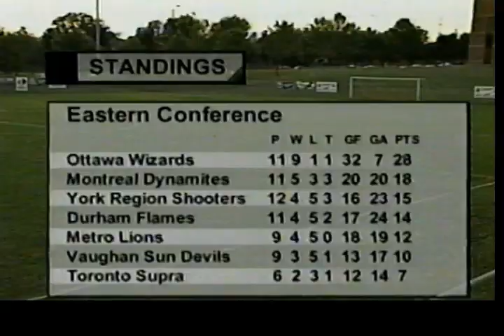Metro Lions win over Vaughan Sun Devils as part of Toronto Caribbean Soccer History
This 1-0 win gave Metro Lions momentum toward the playoffs in the later part of the 2002 CPSL season